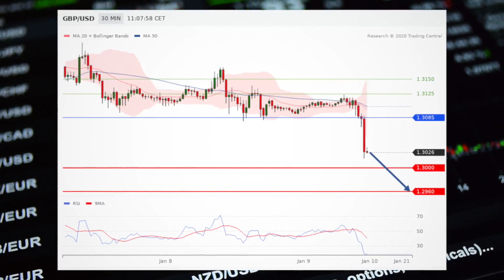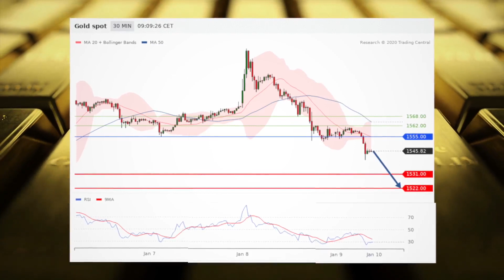Easing US-Iran tensions helps lift stocks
US stock index futures are higher Thursday as tensions between Iran and the US eased for the time being.